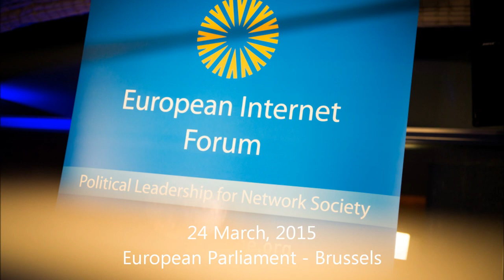Clare Josa on the DSM: Barriers to e-Commerce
With a 'home market' of over 500 million consumers, e-commerce is a major pillar of the success of the Digital Single Market to create growth and jobs in Europe. However, today 14% of all EU enterprises are selling on-line to their domestic market and only 6% to other EU countries.
On the EU customers side, 50% shopped online in 2014 from sellers located in the same country but there were only 15% buying from another EU Member State. What are then the barriers preventing the merchants and consumers to sell and shop on line physical and digital products across the EU? The EIF dinner provided an occasion to exchange with e-retailers and consumers on how to remove complexity, legal uncertainty and costs to unlock the potential of e-commerce in Europe.